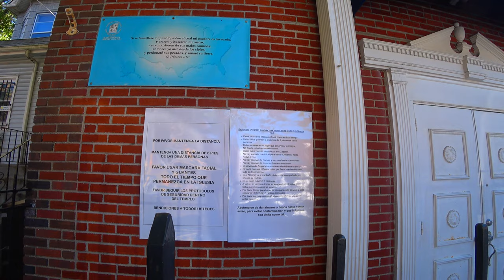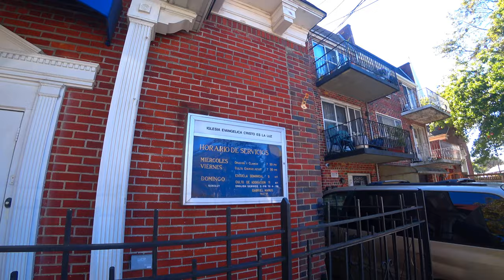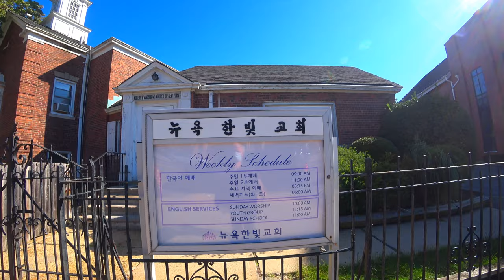WALKING IN NYC - ELMHURST QUEENS NEW YORK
In Elmhurst, Queens, New York, I was in between two locations so I did a quick walking in NYC video. In this video we get to see the various ethnic churches in Elmhurst that reflects the diverse neighborhood.

The village was established in 1652 by the Dutch as Middenburgh ('Middleburgh') and was a suburb of New Amsterdam (Nieuw Amsterdam) in the colony of New Netherland (Nieuw Nederland). The original European settlers of Elmhurst were from the nearby colony of Maspat (now called Maspeth), following threats and attacks by local Lenape Native Americans (later known as the Delaware by the English). When the British took over New Netherland in 1664, they renamed Middleburgh as New Town (Nieuwe Stad) to maintain a connection to the Dutch heritage. This was eventually simplified to Newtown. In a deed dated July 9, 1666, the settlers took title to the lands of Newtown from the Native American tribes.

A town building, near what is now Broadway and Dongan Street, was erected to serve as both a community and religious building. Use of this building was shared by the different religious denominations in Middleburgh: the Church of England, the Dutch Reformed Church, the Presbyterians, and the Quakers. In 1669, the town planned a new church for all of these denominations, on a plot of land donated by Ralph Hunt near Grand Avenue and Queens Boulevard. According to the town records, the new building was to cost forty pounds, half in corn and half in cattle. The village of Newtown was established as the town seat for the township in 1683, when Queens County was reorganized as a "one county, five towns" model. The Town of Newtown, which had a town hall, jail, tax office, and town clerk's office, was the center of a municipality that comprised the villages that were located north of present-day Forest Park and west of Flushing Meadows.

By 1700, the town had a population of 1,000, including 405 youths under the age of sixteen, 434 adults, and 161 slaves. Among the English settlers in the present Elmhurst section of Newtown was Gershom Moore, who lived at what is now the intersection of Broadway, 45th Avenue, and Elmhurst Avenue. A chance seedling on his farm eventually produced the Newtown Pippin, Colonial America's most famous apple. The St. James Church was founded in 1704, followed by the Reformed Church of Newtown in 1731. The Colonel Bernardus Bloom Farmhouse at 90-11 56th Avenue, which existed from the 17th century to 2015, was one of the oldest surviving farmhouses in Newtown through the 21st century.

Newtown was also the center of a population of free blacks and slaves by the early 19th century. With the program of gradual abolition and the manumission of some slaves by masters following the American Revolution, the free population increased. In 1828, a year after slavery was finally abolished in the state, landowner James Hunter and his wife deeded two acres to the community for a church and parsonage. They had already been using land at Corona Avenue and 90th Street as a burial ground since about 1818. This was associated with the United African Society of Newtown, by 1906 known as St. Mark's A.M.E. Church. By 1886 more than 300 burials had been made in the cemetery. The church moved further east and gradually the burial ground was forgotten until remains were discovered of a woman in an iron coffin in 2011 during development. The church is hoping to buy the land for preservation.

More concentrated residential development in the area was spurred by the completion of a horsecar line, the Grand Street Line, which reached New Town in 1854. The Long Island Rail Road's Main Line was built through Newtown in 1876, attracting more residents to the neighborhood.

Cord Meyer bought land at Broadway and Whitney Avenue in 1896. He proposed that the town be renamed "Elmhurst", meaning "a grove of elms"; in 1897, one year before Queens County was incorporated in the Greater City of New York, the town was renamed. The renaming was done partially to disassociate the town from nearby Maspeth and the smelly, polluted Newtown Creek, and partially to celebrate the elm trees (Ulmus americana) that abounded in the area.

Elmhurst developed as a fashionable district due to a housing development built by the Cord Meyer Development Company between 1896 and 1910, north of the Port Washington Branch railroad station. Cord Meyer expanded its holdings between 1905 and 1930, including Elmhurst Square, Elmhurst South, Elmhurst Heights, and New Elmhurst. Elmhurst also was the site of the Grand Street LIRR station just west of the current Grand Avenue – Newtown subway station. The Grand Street LIRR station was served by the Main Line and the former Rockaway Beach Branch. In the 1930s, the Independent Subway System's Queens Boulevard line was built through the neighborhood, spurring economic development but also destroying many old buildings.